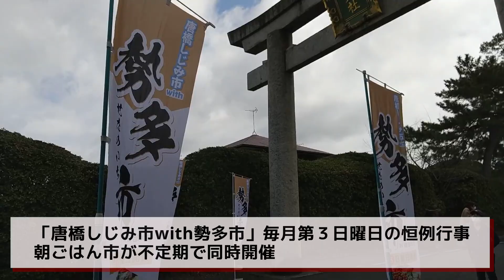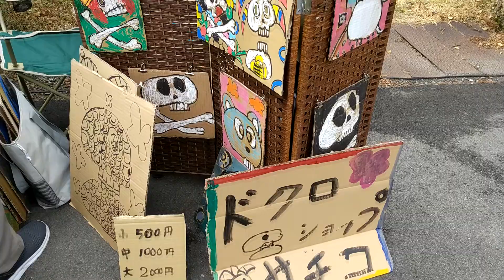【アミンチュニュース】唐橋しじみ市with勢多市「朝ごはん市」開催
3月19日(土)　大津市の建部大社参道で「朝ごはん市」が開かれ人々で賑わいました。

この取組みは瀬田商工会の「絆づくりビジネスネットワーク」の一環で実施され
今では「唐橋しじみ市with勢多市(セタノイチ)」として毎月第３日曜日の恒例行事として地域に根付き、その中で朝ごはん市が不定期で同時開催されています。

朝ごはん市では海産物や野菜、生花の他にもハンドメイドアクセサリーや衣服、ペットボトルキャップを使用したワークショップなど年齢層を問わず楽しめる内容となっています。

次回の開催予定は5月の第三日曜日となっています。